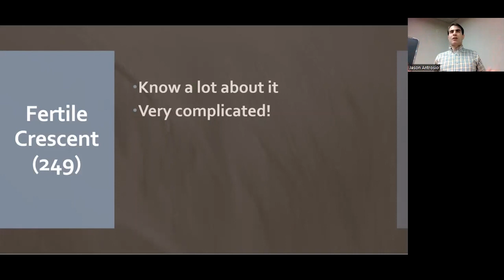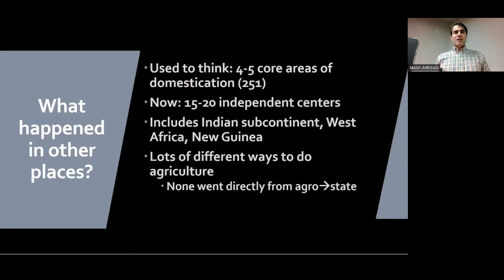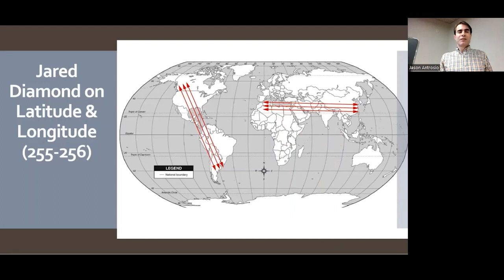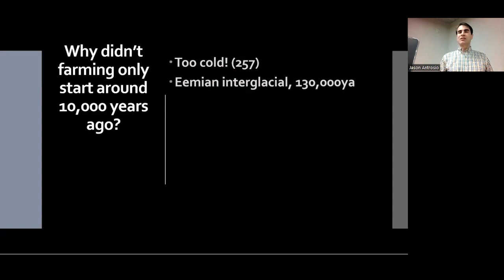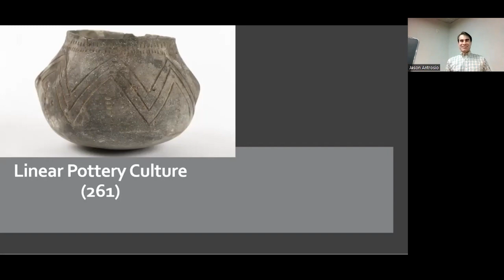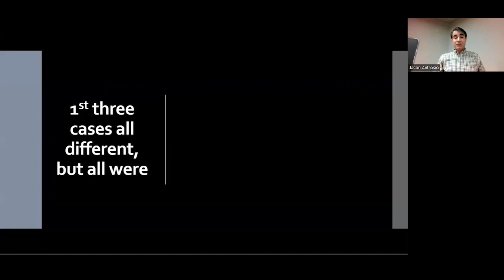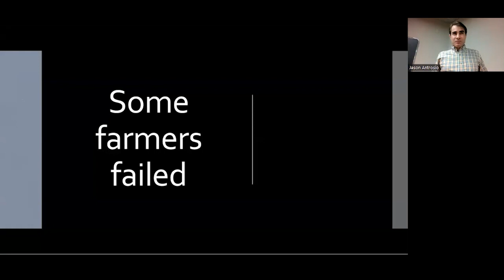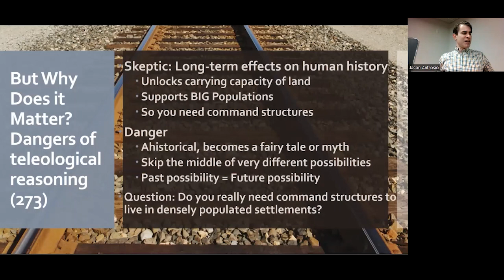Revisiting the Multiple Origins of Farming & Past Possible Horizons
Reading chapter 7, "The Ecology of Freedom" in _The Dawn of Everything: A New History of Humanity_, a 2021 book by David Graeber and David Wengrow.